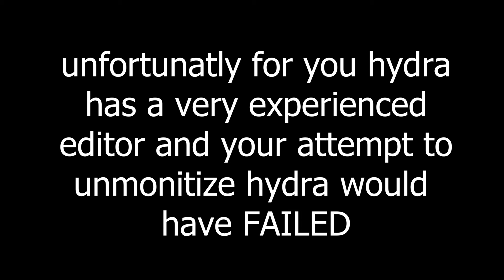Congregation 100% (3RD HARDEST) Top 95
I used to have such a hatred towards this level. However now I've found out it's actually pretty fun! Predrop, especially the mini ball, is pretty boring when you have to do it a billion times, but it gets consistent besides like 2 clicks. Then the memed drop is suuuper fun. I only had to the cube like less than 10 times luckily which made for a pretty solid experience. The robot is also great. Only died there twice and fluked it from 73 somehow idk lol. Was fully expecting a last cube death but nerve control carried me through. All in all enjoyable experience and a great test of nerves.

Thumbnail and editing by @hypurdash

Level Stats:
Enjoyment: 85/100
Attempts: 2301
Placement on the list: 95
My opinion: Could probably be lowered and nobody would care but idk I got a bit lucky. Who knows it's a weird level.